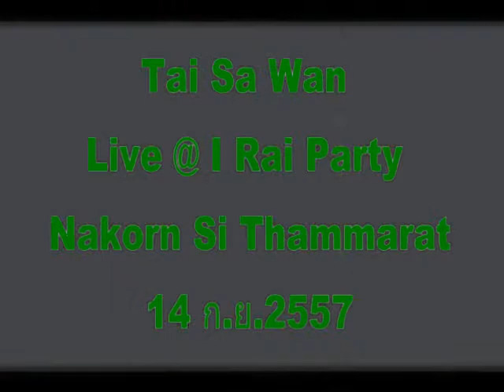ใต้สวรรค์ I shot the cherift Cover